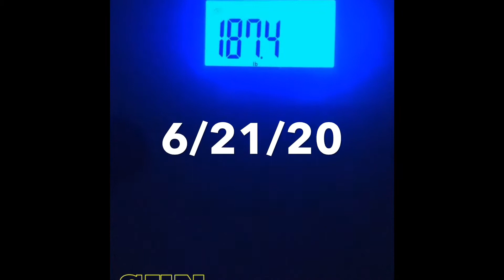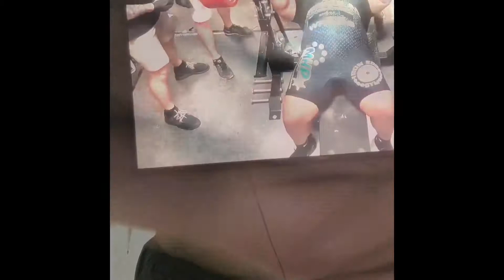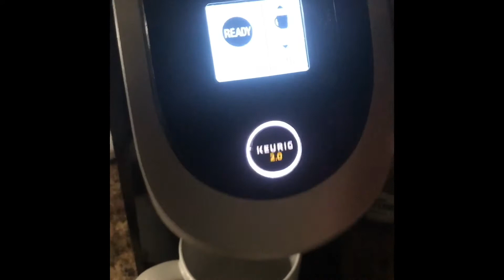Grow Season Ep 5 | Fathers Day | Margaritas & Family time | My 2 cents